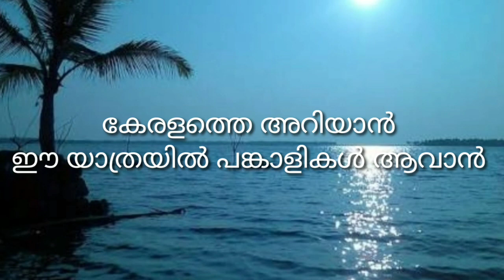Explore the UnExplored | Gods own Country Vlogs | kerala travel vlogs | A to Z kerala | videos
This is a chennel to explore the beauty, history,  and various facts about kerala, the gods own country. It includes travel vlogs, narrations, interactive videos,  talks etc..